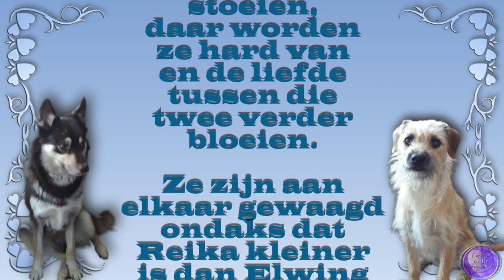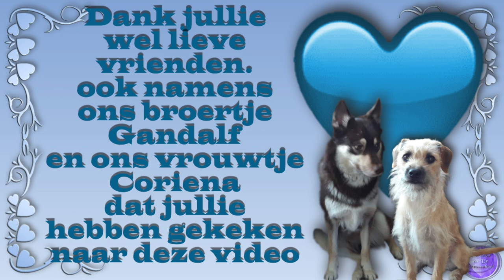ma 14 no Wilma is aan het werk Elwing geblaasd met de feun dus druk allemaal #1644